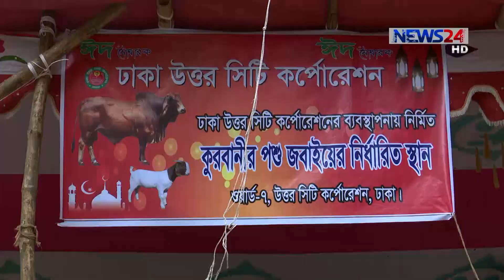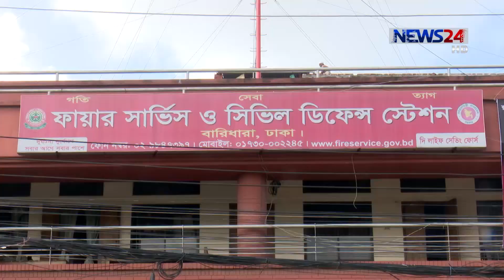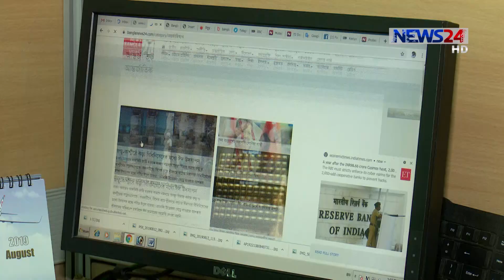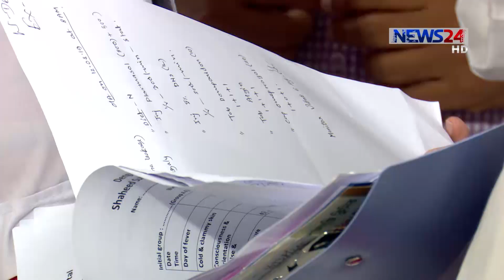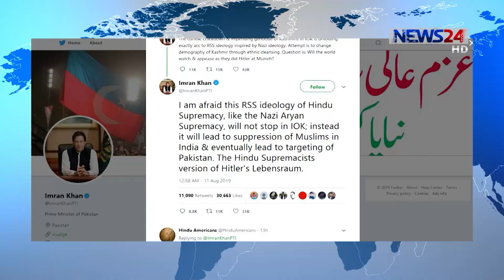NEWS24 রাতের সংবাদ at 10pm News on 12th August, 2019 on News24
10pm News on 120819 on NEWS24.

COPYRIGHT DISCLAMIER:
News24 Official Address:
NEWS24
371/A
Bashundhara Road
Block – D
Bashundhara Residential Area
Dhaka - 1229